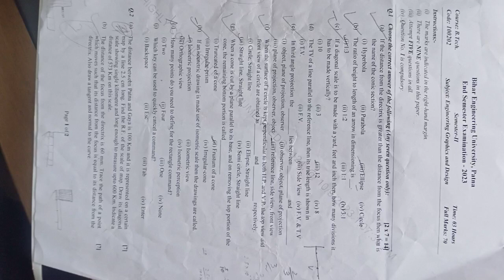EGD second semester cse paper, beu